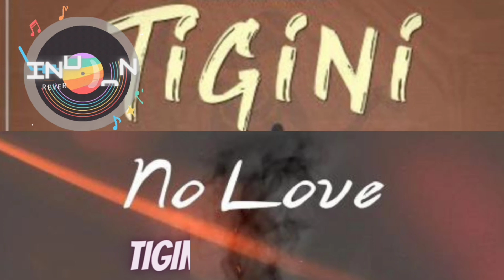Tigini x No Love l ShubhKikimoteleba l Indian Reverb and Slowed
Tigini x No Love l Shubh
Kikimoteleba